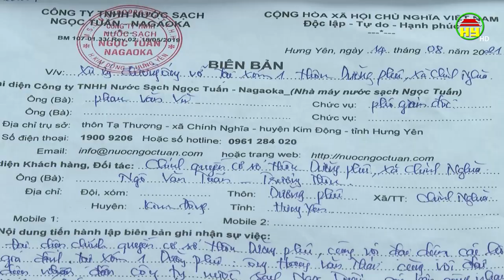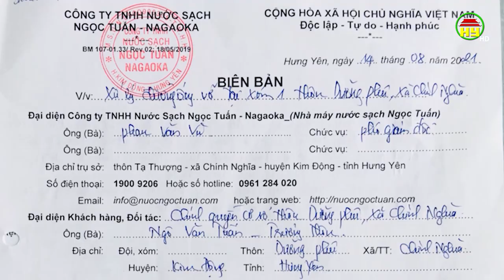Bức xúc vì mất nước sinh hoạt giữa mùa nắng nóng